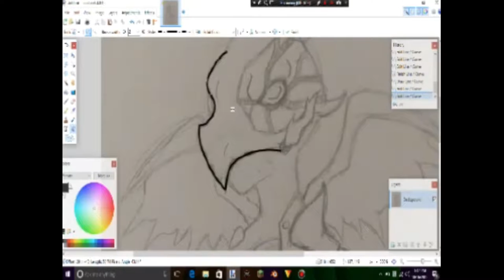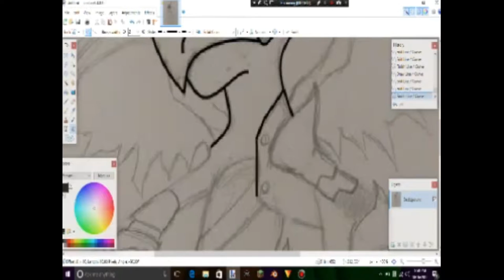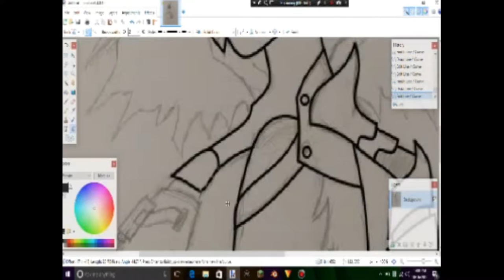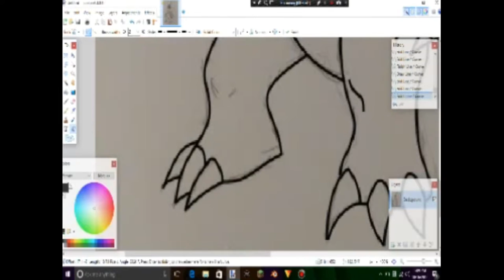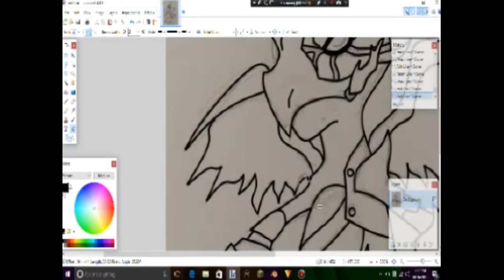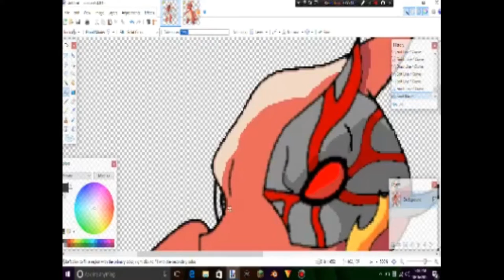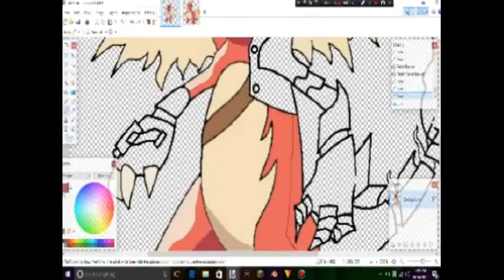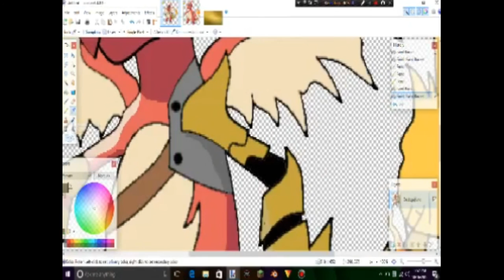Mega Metal Charmeleon||Pokemon Speed paint #1